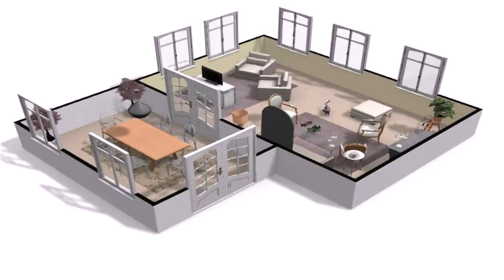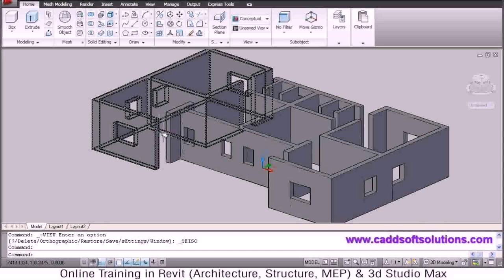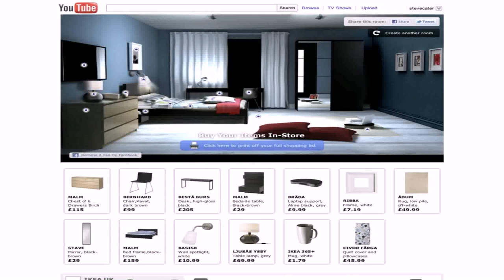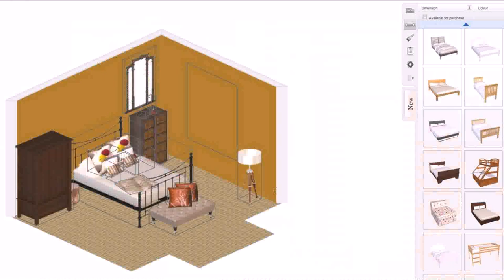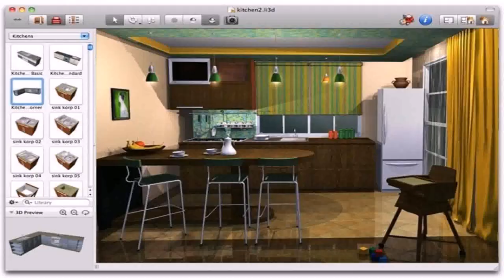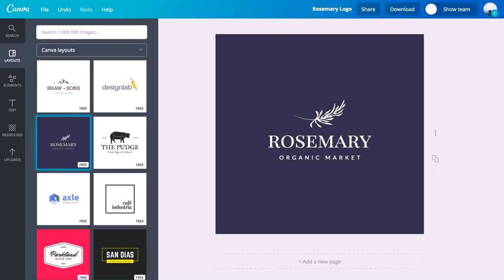Build Your Own House Online Free No Download (see description)